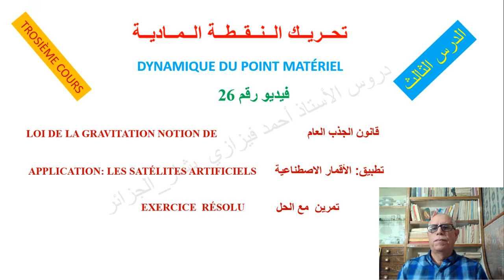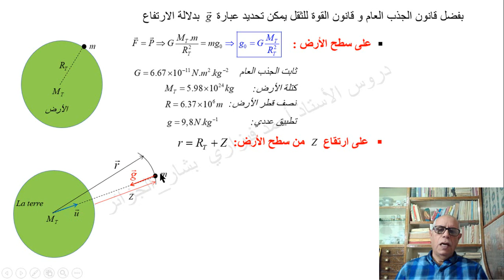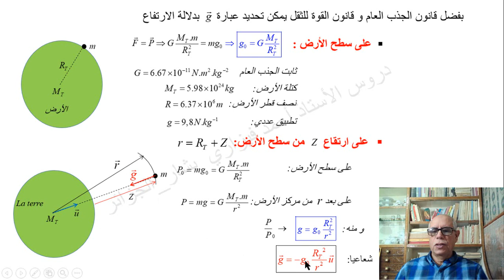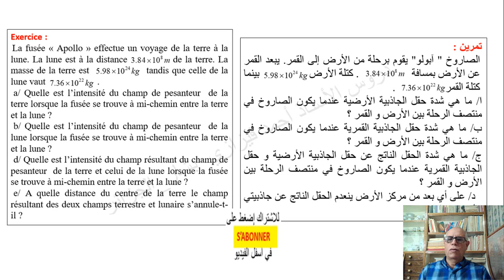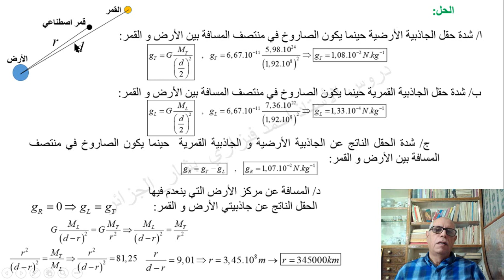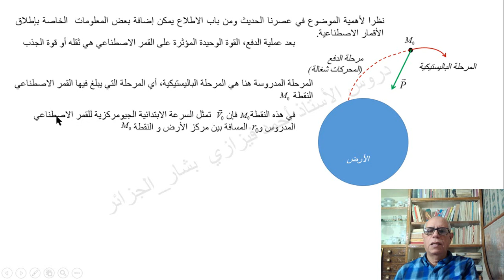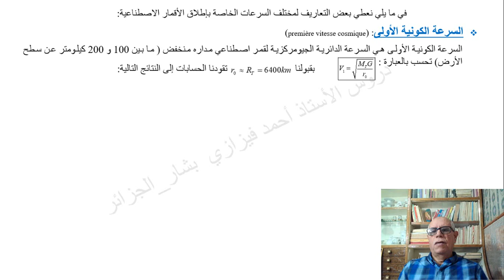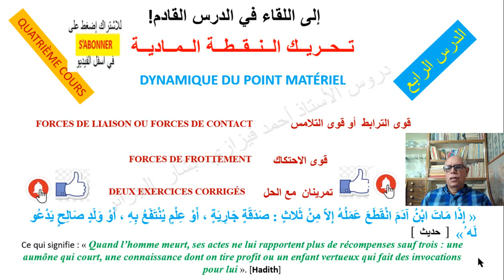فيديو26 - تحريك النقطة المادية - الدرس 3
قانون الجذب العام
تطبيق: الأقمار الاصطناعية
تمرين  مع الحل